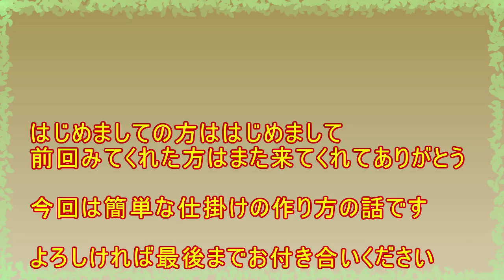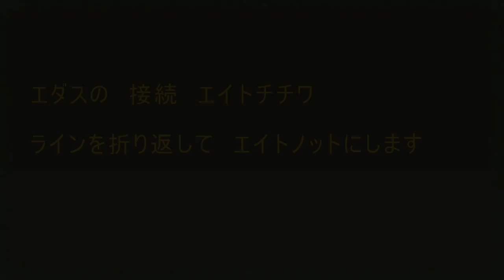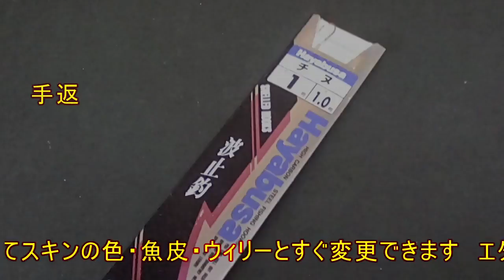107 【釣り】 仕掛けを作ろう 【作ってみた】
ノット2つでできる仕掛けの作り方です

この動画で作成したアイテムを商品化したい方はコメント等で事前にご連絡ください
この動画を見て作成したアイテムの性能は保証しません
この動画内において紹介した作業をする過程および使用において生じた一切の損害について、当方は一切責任を負いません